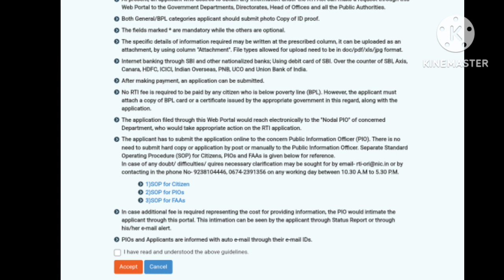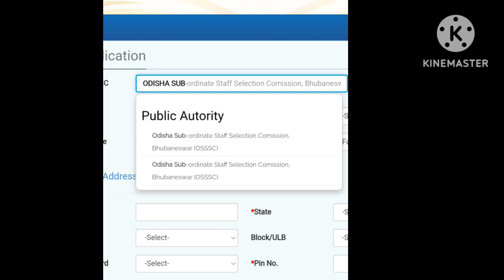HOW TO FILE RTI TO OSSSC/////OMR SHEET ///PEO &JA EXAM